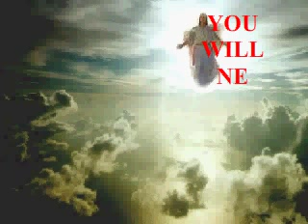Survive The Rapture Warning!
I. Follow these instructions DIRECTLY to be immune forever from any possible future raptures!

L. Go to this FB page (Yes, it is in disguise) and like the page.

U. Through liking this facebook page you are being added to a list of people who will be immune to any future raptures!

M. You must act with haste for nobody knows when the rapture will happen.

I.

N.

A.

T.

I.